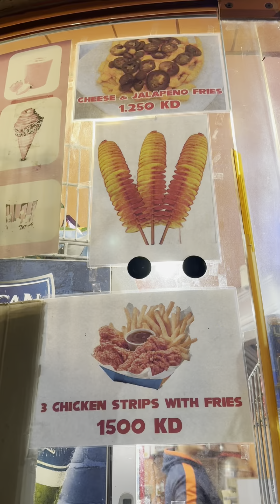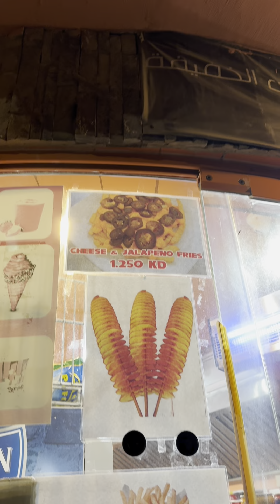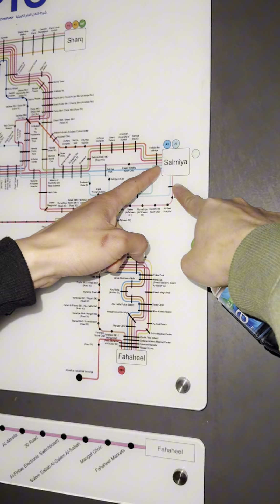Jogging + food trip for today’s video 🇰🇼🇵🇭